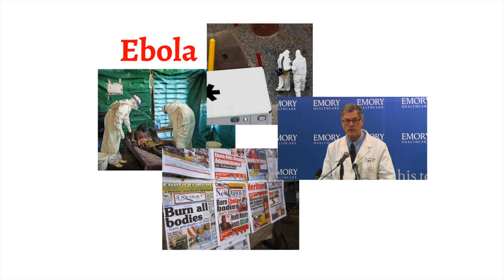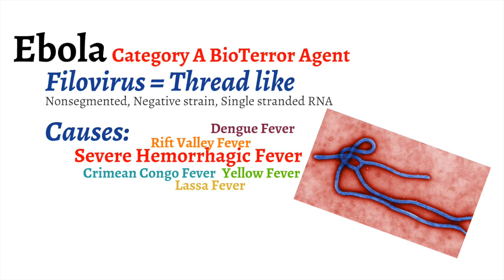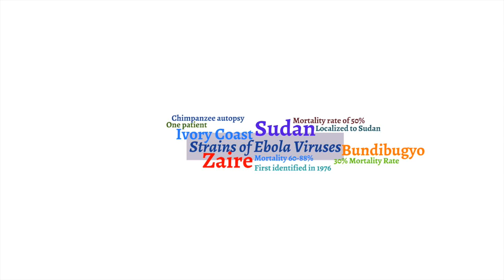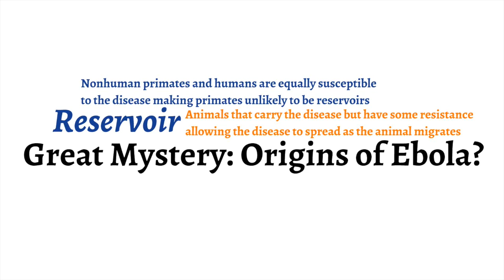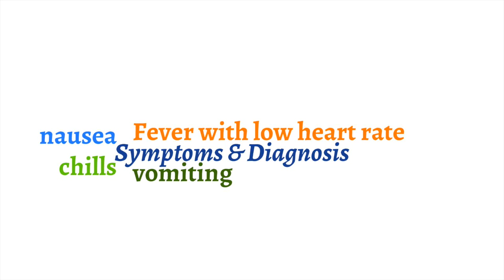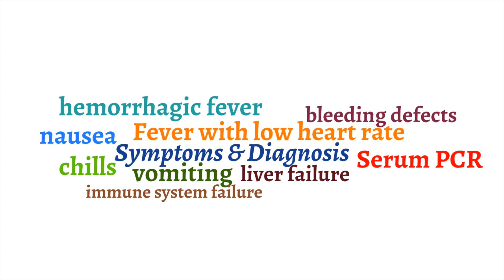Ebola Fact versus Fiction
Scared of the news regarding Ebola? Learn more about the details of Ebola. Remember it is learning made simple.

iMedicalSchool is a channel dedicated to helping you understand complex medical topics in a simple manner. We are dedicated to making sure that you understand every topic presented.  We are happy to answer questions and take suggestions.  No matter if you are in medical school, nursing school or physician assistant school we are here to help you.